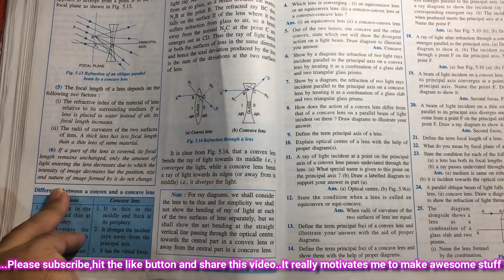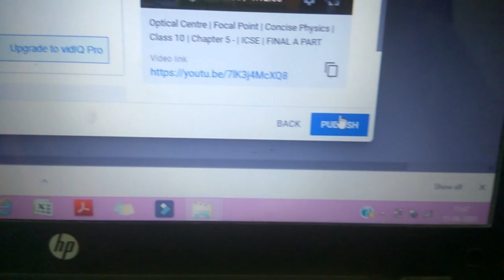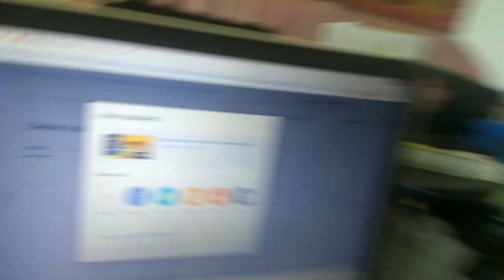Why Video Creation @ 3:59 AM??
Branch:-SECTOR 54,GURGAON.